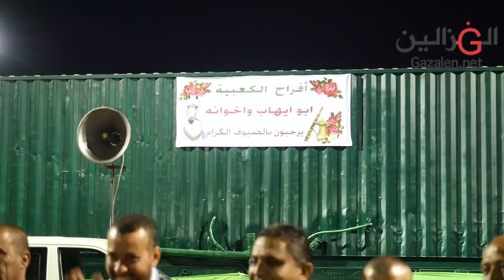عصام عمر صهيب عمر حفلة ايهاب كعبيه